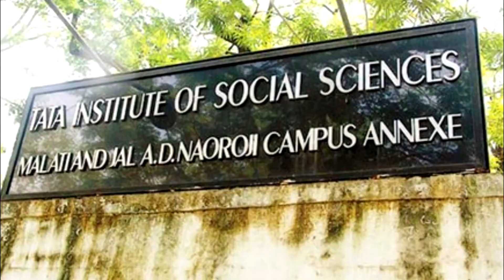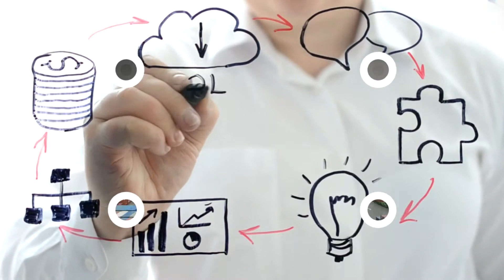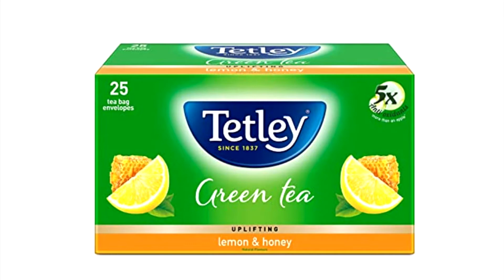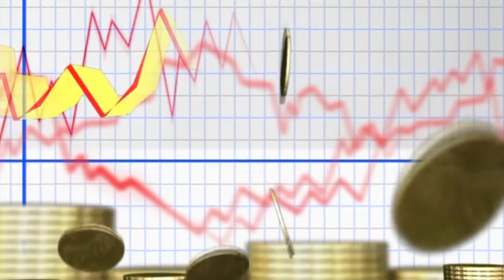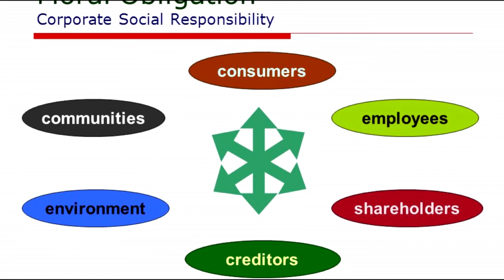Man with zero haters | कितना बड़ा है TATA Empire ? Biography of Ratan Tata | TATA Success Story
This video is all about how big is TATA Empire. Today TATA is owner of top companies, like Land Rover and Jaguar. Tata has TCS, TATA Motors, TATA Sky, TATA Steel, TATA Telecomunication, Attitude  of founders towards society make TATA very special. TATA always thinks about Indian people. The Attitude  of founders and ceo towards society makes TATA special.

RKVC: Before I Go